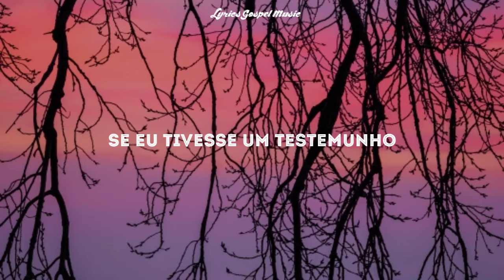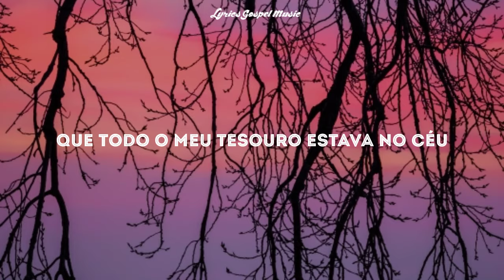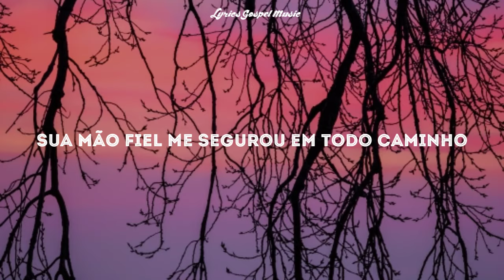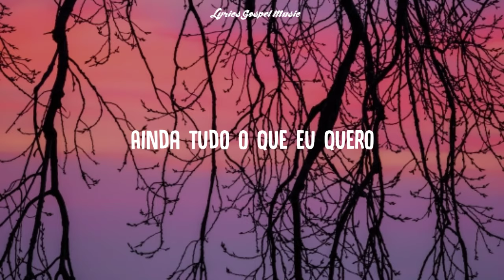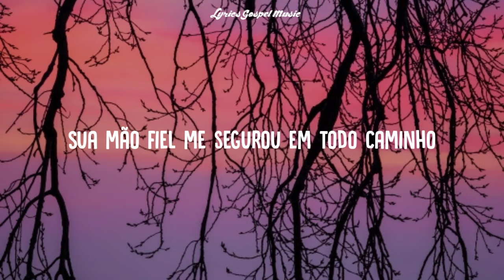No One Ever Cared For Me Like Jesus - Steffany Gretzinger (Tradução)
No One Ever Cared For Me Like Jesus - (Tradução)

Imagem: Unsplash.com
Edição e legenda: Lyrics Gospel Music

my joy is found! ♡

Tchauzinho, Deus nos abençoe! Até mais ♡